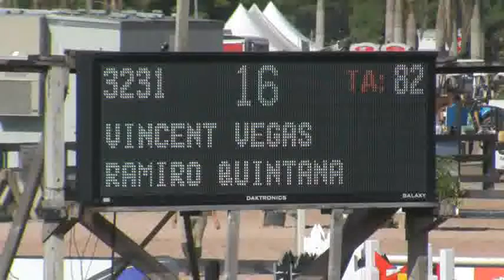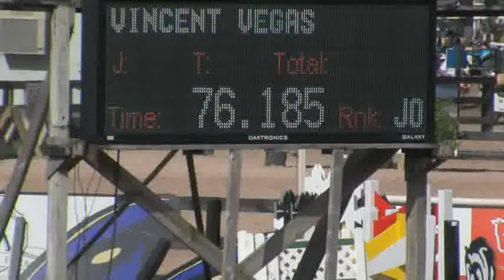3231, VINCENT VEGAS 1020, $1500 Adequan 6 Year Old Young Jumper Qualifier